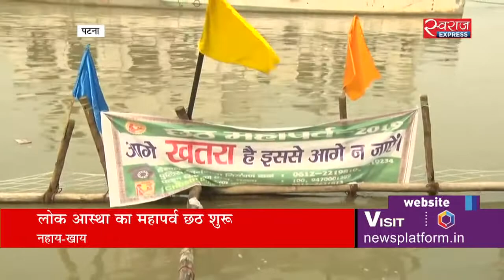नहाय-खाय के साथ छठ महापर्व की शुरुआत | Chhath Puja 2019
महापर्व छठ नहाय-खाय के साथ शुरू हो गया. पटना में गंगा किनारे विशेष इंतजाम किए गए हैं वहीं दिल्ली में छठ के लिए तालाब बनाने को लेकर बीजेपी और आम आदमी पार्टी के नेता आमने सामने हैं. 'नहाय-खाय' के साथ लोक आस्था के महापर्व छठ का शुभारम्भ हो गया. पटना के गांधी घाट से छठ की तैयारी और 'नहाय खाय' का जायजा लिया हमारे संवाददाता नवेन्दु सिन्हा ने.